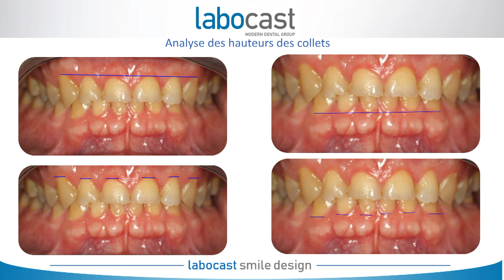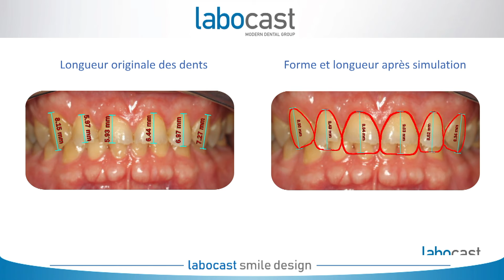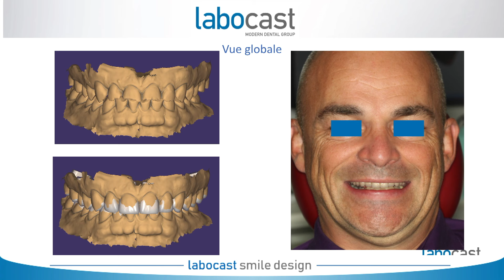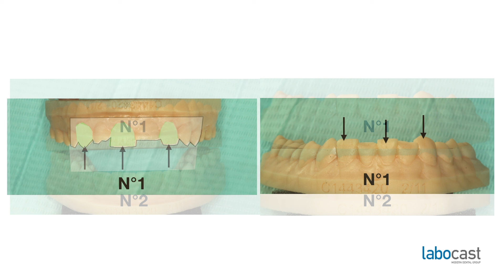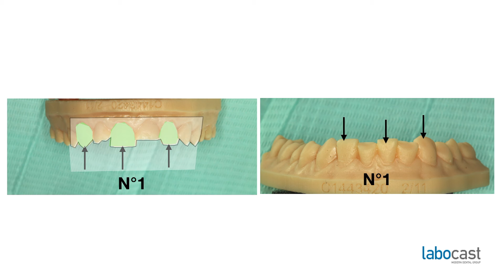F.I.T. : TRAITEMENT DE L'USURE DENTAIRE PAR COMPOSITES INJECTÉS !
Dans cette vidéo, découvrez comment traiter l'usure dentaire par composites injectés.

Sommaire
00:00 Introduction
00:10 Définition de l'usure dentaire
00:43 Empreinte numérique
01:22 Smile Design
01:34 Analyse de la ligne du sourire
01:44 Analyse des hauteurs des collets
01:59 Axes des dents & largeur originale des dents
02:08 Simulation
02:18 Ratios idéaux
02:39 Recouvrement & projection initiaux
02:49 Recouvrement & projection finaux
03:00 Vue occlusale après simulation
03:16 Vue de face
03:22 Vue globale
03:40 Phase clinique
04:04 Coffret de matériel